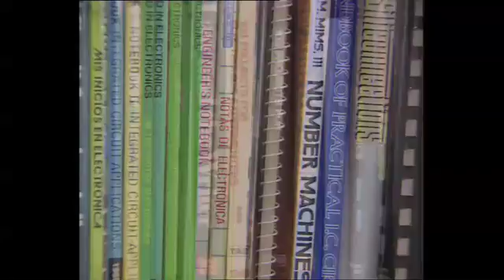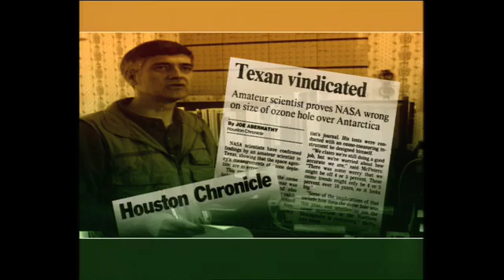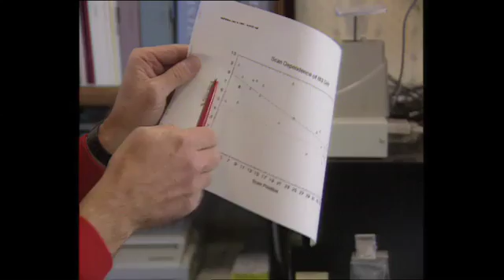Forrest Mims, Rolex Laureate, 1993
Forrest Mims III calls himself a "citizen scientist" – he has a degree in government, but no formal scientific qualifications. Yet he possesses a rare breadth of scientific and technical expertise in an age of narrow professionalism. One of his greatest achievements has been to set up a network to monitor ultraviolet radiation and ozone levels, using a hand-held device he invented himself.